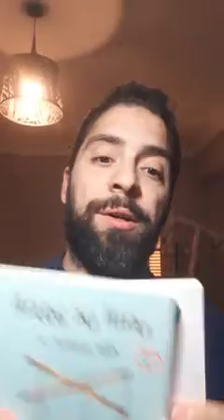المريض النفسي مش مجنون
المريض النفسي مش مجنون... هو إنسان محتاج مساعدة مش مستني مننا تريقة أو تحقير...

تجربتي مع العلاج النفسي